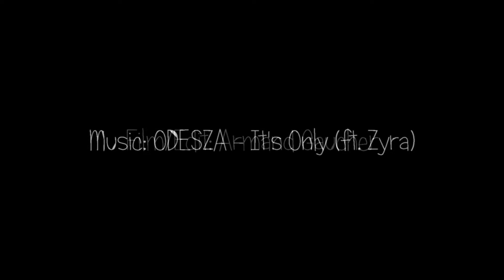BMX - Pierre Fortier / Few Sessions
Quelques sessions avec Pierre Fortier sur les parks de Angers, Beaucouzé et le Spot du Mans.